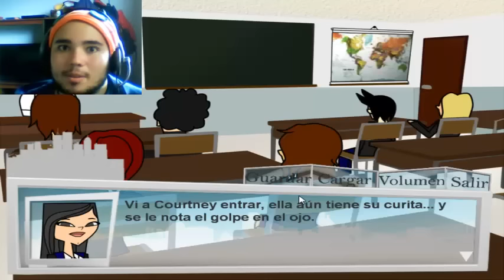Courtney nos necesita | The After Story Of Total Drama | Episodio 4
El material presentado es creación de The0101ms y Hadaleona, por favor, apoyen el proyecto original.